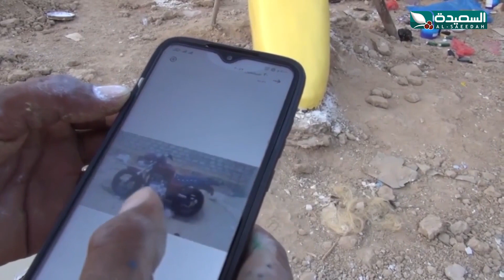بأدوات بسيطه.. شاهد فنان تشكيلي يبهر الجميع بصنع مجسمات باستخدام الطين والجبس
بأدوات بسيطه.. شاهد فنان تشكيلي يبهر الجميع بصنع مجسمات باستخدام الطين والجبس ، التقرير جزء من برنامج صدى الأسبوع 13 يناير 2023م والذي يبث في الثامنة والنصف من مساء الجمعة على قناة السعيدة من